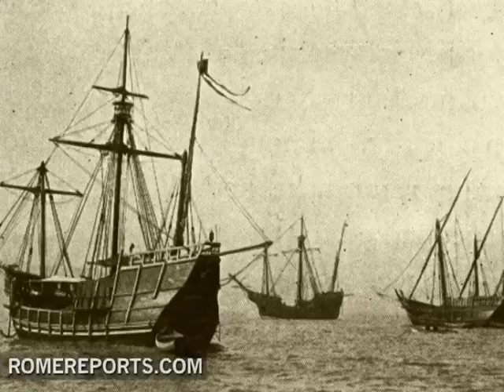Juan of Palafox, priest and viceroy of Mexico will be beatified